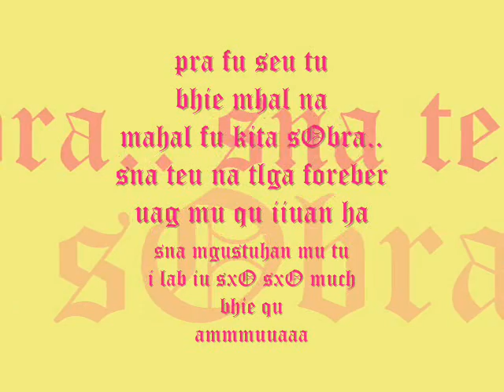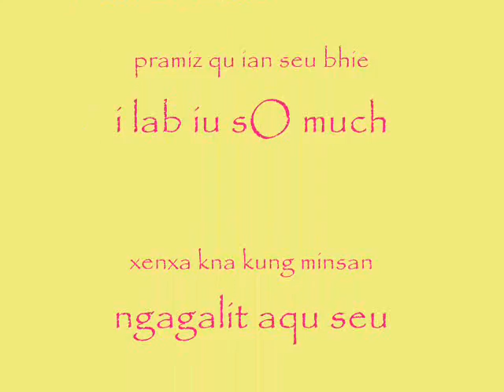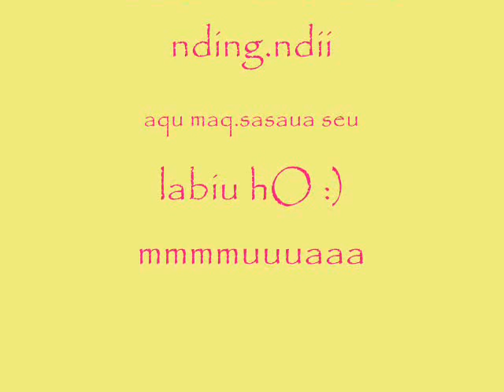`bente cuatrO mu larn